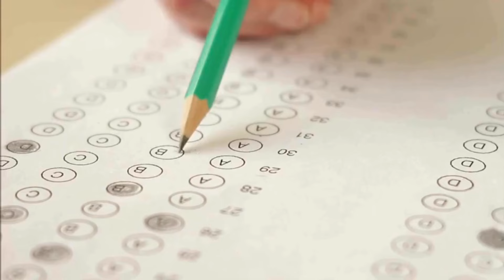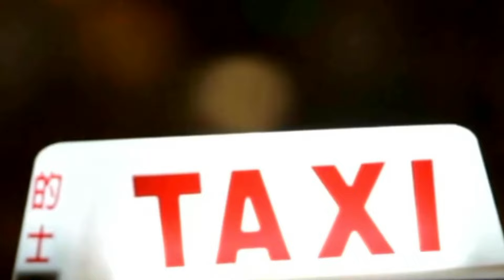My Ex Ruined My Day at Work I Brilliantly Took Revenge on Him the Same Day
UNITED STATES

Rich Man Who Didn't Visit His Children for Years, Returns Home and Sees His House Destroyed:

An Old Woman Gives an Old Piano to a Poor Girl Until She Finds a Surprise! Inside It:

A Rich Woman Gives a Homeless Man Money Until He Discovers a Surprise Inside His Cup:

My Just adult Daughter Almost Married an Old Man, I Was Shocked Until I Found Out the Truth:

The Poor Boy Pays for the Old Woman's Groceries, a Few Days Later He Hears Shocking News:

Awesome stories! is THE channel for viral, trending and story time videos.